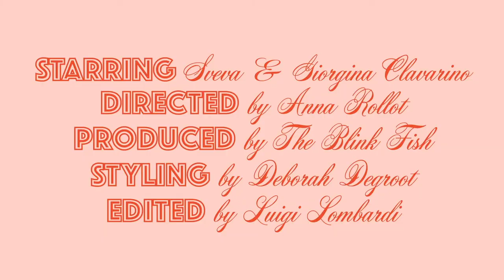How To Pack For: Marrakech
Le affascinanti sorelle Sveva e Giorgina preparano i bagagli per una serie di viaggi in giro per il mondo. Nelle stanze della loro casa milanese si divertono a provare e riprovare gli elegantissimi look per ogni occasione. Tra balli, pause gourmet e tazze di tè, preparare le valigie non è mai stato così divertente.

Credits

Starring: Giorgina e Sveva Clavarino

Directed by: Anna Rollot

Produced by: The Blink Fish

Styling by: Deborah Degroot

Edited by: Luigi Lombardi

Graphics by: Eva Novelli